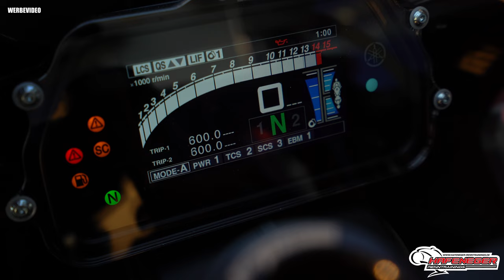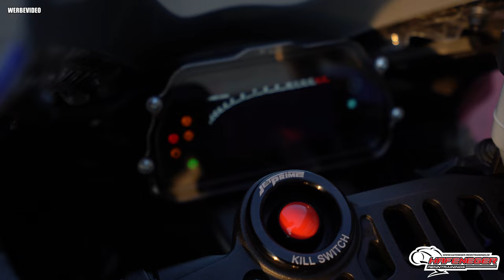Yamaha R1 RN65 Vorstellung | GMM Bike von Matthias Hoppe inkl. Bikeporn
Wir stellen die Yamaha R1 RN65 von Matthias Hoppe vor.
Weitere Infos zu den Umbauten an diesem Bike bekommst Du

Du interessierst Dich für unser bevorstehendes Event❓
Alle Infos findest Du hier 🔽 :

Offizielle Partner:

🔴yamahamotorde
🔴bridgestonemoto
🔴hjchelmets_eu
🔴schwabenleder
🔴itc_logistic_gGmbH
🔴racefoxx
🔴magura_
🔴mymoto24.de
🔴gilles.drivenbyfunction
🔴55moto.de
🔴frey_daytona
🔴sena_deutschland